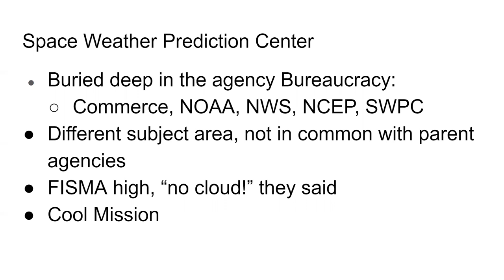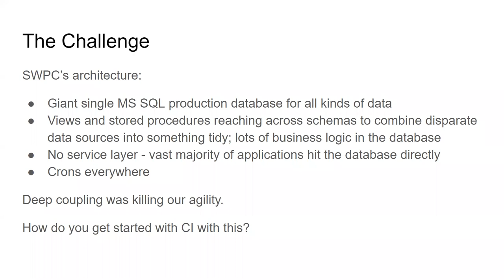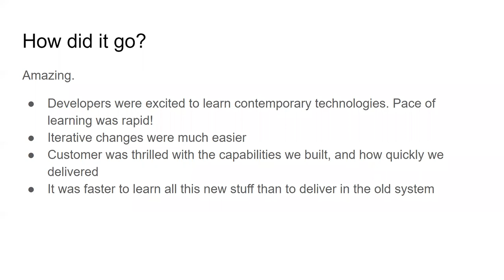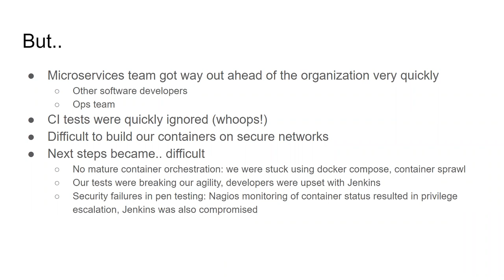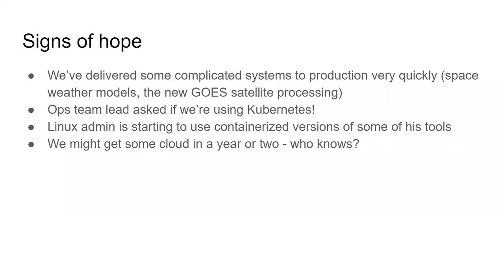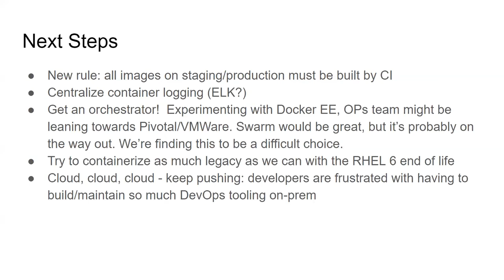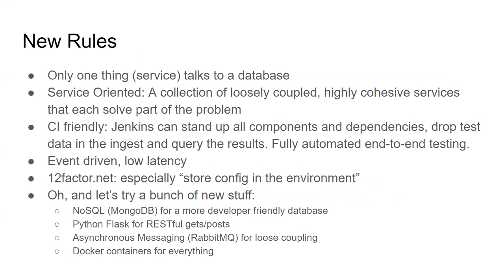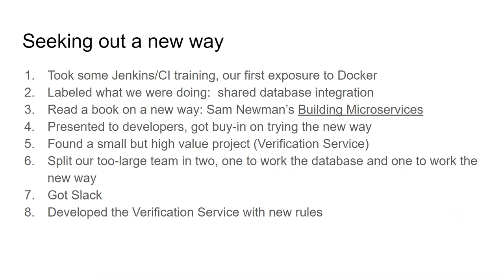Moving From Agile Towards DevOps With a Small Team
In this webinar, Chris Lauer will share some of the successes and failures as the Space Weather Prediction Center (SWPC) has adopted Agile, and our gradual move towards DevOps.